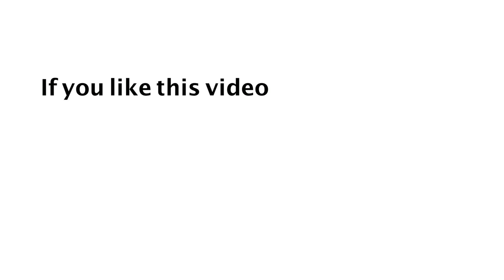Daily Promise and Prayer by Bro. P. Satish Kumar from Calvary Temple – 17-05-2018